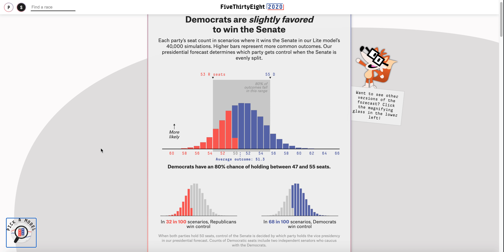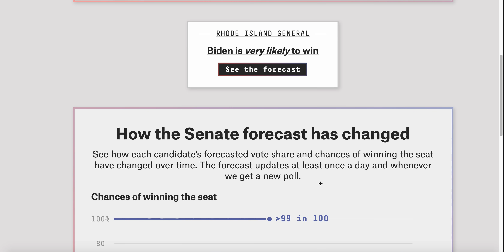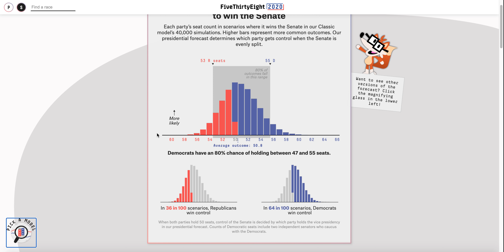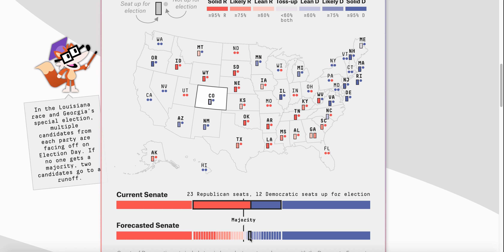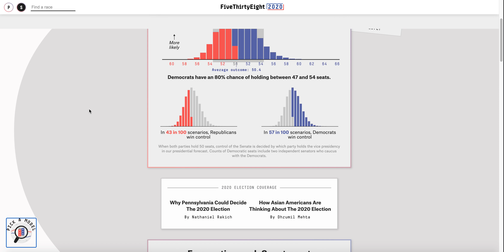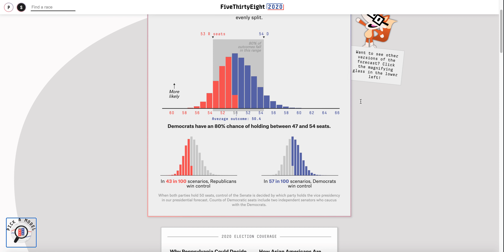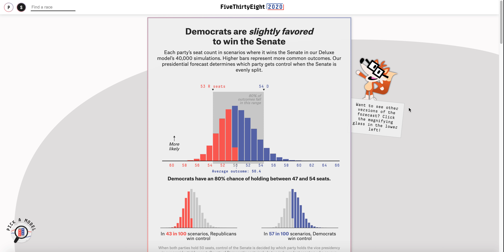FiveThirtyEight Releases 2020 Senate Model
● Deven Shah
● John Putnam
● Cdalex1996 E.
● T. Brookeshire Harris
● Albert Candelaria
● Andrew McKinlay
● Stephen Varnum
● Bartleby Scrivener
● millwx
● Jeffrey Bono
● Ryan Kelley
● Tom Morrison
● Sam Dirscroll
● Ace Campillo
● Dante
● Davide Siani
● Gerin Jera
● Richie Rider
● Travis W.